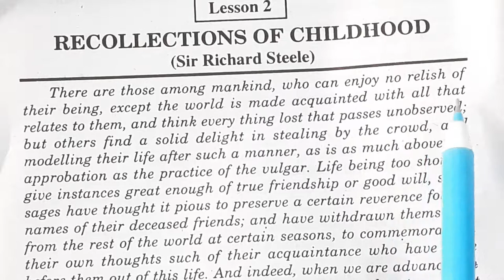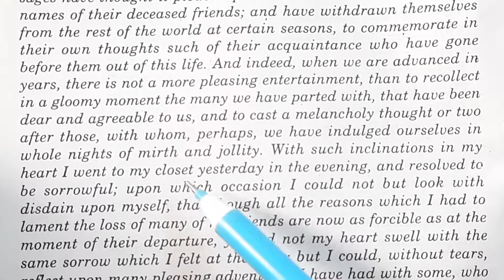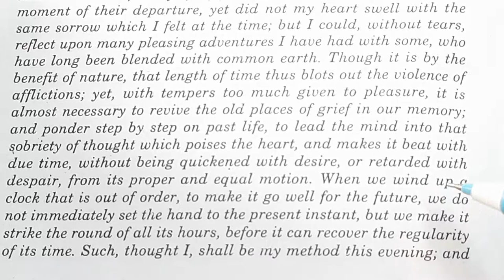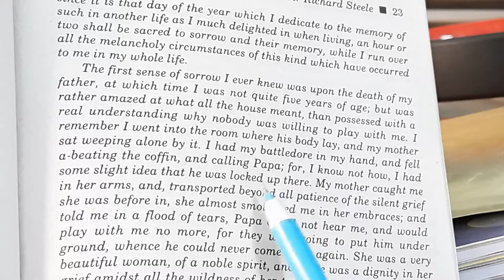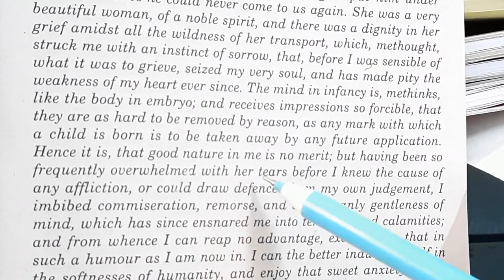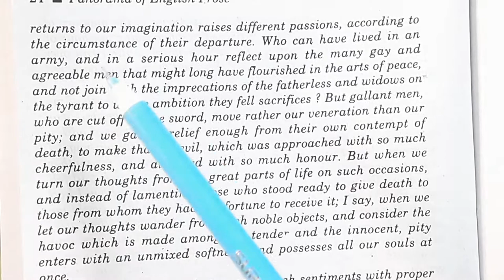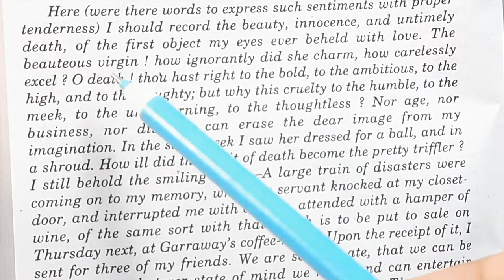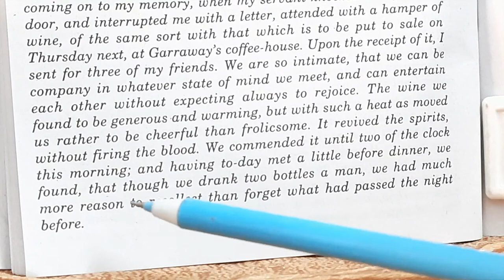Richard Steele's 'Recollections of Childhood' in Hindi by Sulekha Jadaun